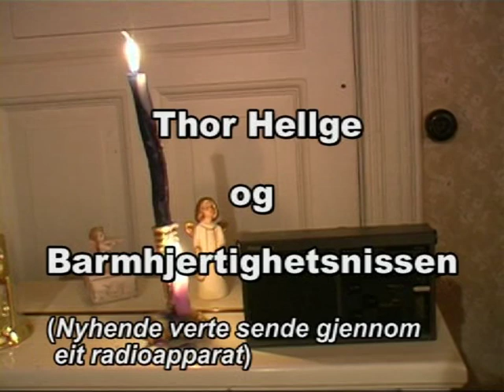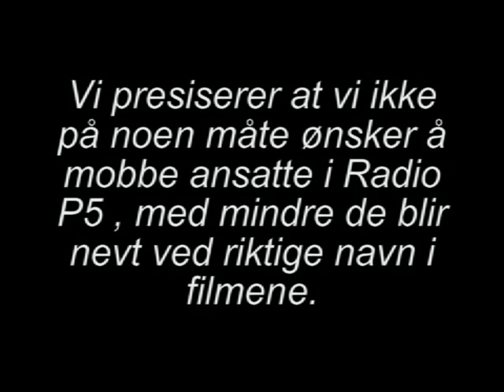Sketsjefest 1/2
Sketsjefest 1/2 fra Arendal Filmindustrier regissert av RåneMax